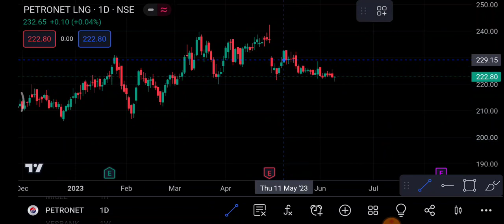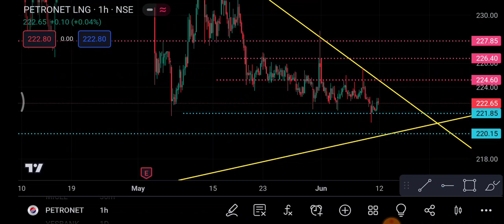Petronet Share 12 June | Petronet Share latest news | Petronet Share price today News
1-) Petronet Share
2-) Petronet share news today
3-) Petronet share latest news
4-) Petronet share price
5-) Petronet share analysis
6-) Petronet share price today